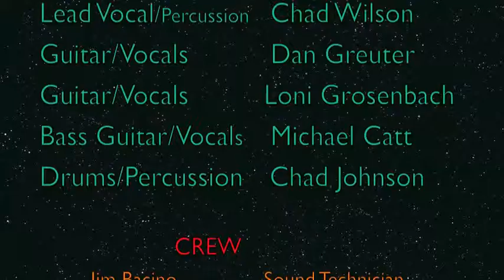DR NAUGHTY 2 covers "Rocky Mountain Way" by JOE WALSH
Main Street Station/Oleary's Cow
June 3rd 1995   S Pekin Il.